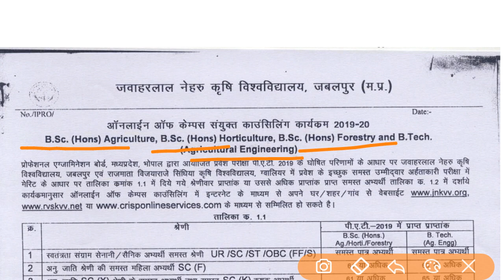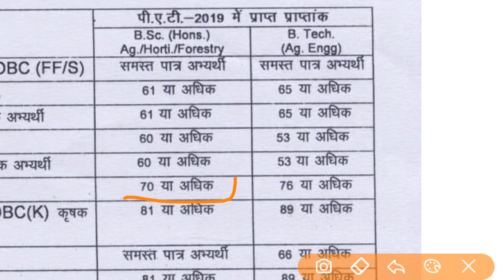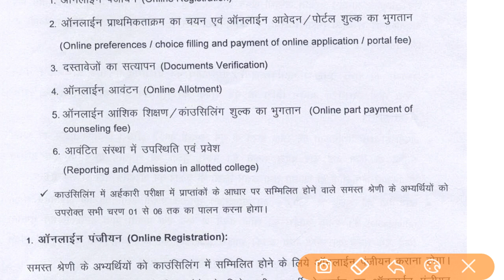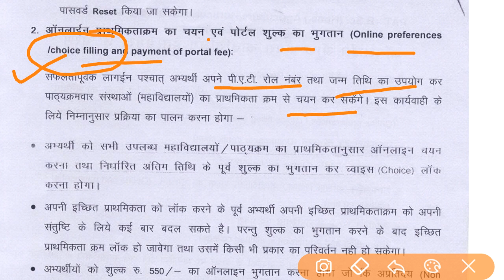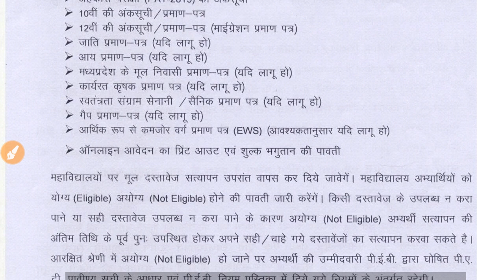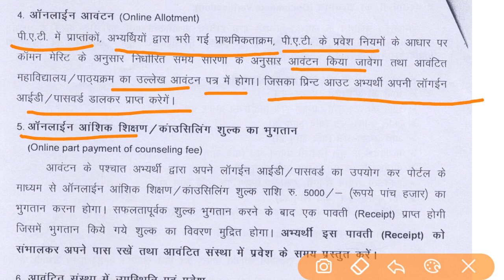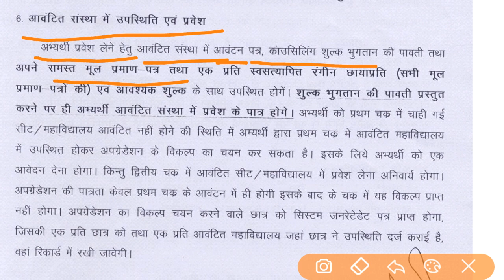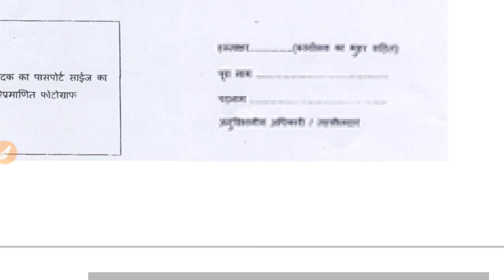PAT Online Counselling Steps | Registration, Choice filling, Fee, Allotment and All steps in hindi.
Pat online Counselling
Pat cut off marks
Jnkvv